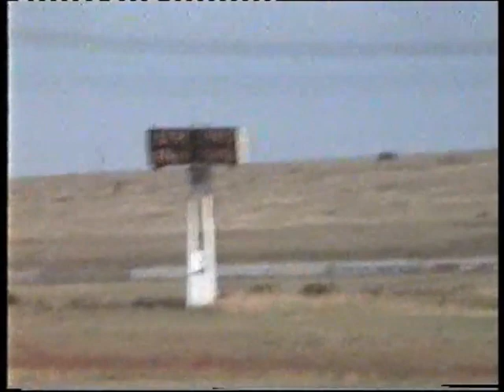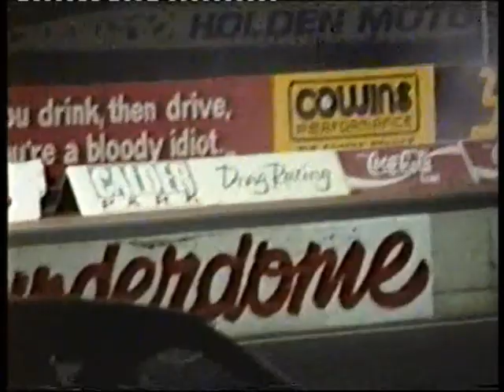Drag racing at Calder street machine nats 91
Street machine nats drag racing Calder 91